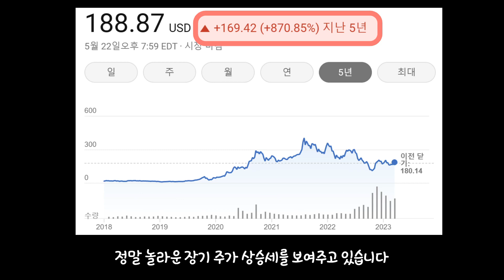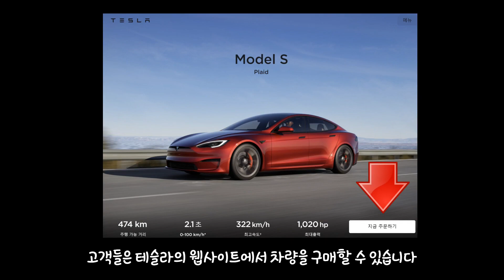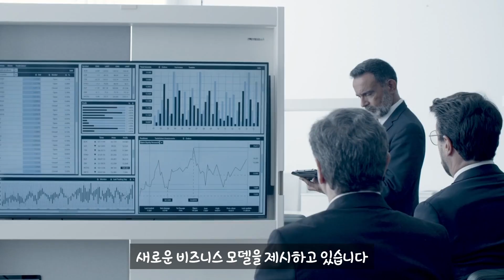[미국주식 / 전기차] 테슬라 Tesla - 올해 너무 기대되는 사이버트럭 Cybertruck!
전기차 절대강자 테슬라에 대해 알아봅니다.
특히 올해 말 출시 예정인 사이버트럭에 많은 관심과 기대가 모아지고 있습니다.
경쟁이 치열해지는 전기차 시장에서 테슬라의 장기 성장성에 대해 생각해봅시다.

00:00 테슬라(Tesla) 소개
00:43 Tesla는 어떤 회사인가요?
01:08 Tesla의 전기차 모델
02:25 올해 기대되는 Tesla Cybertruck
02:57 전기차 산업의 위기와 기회